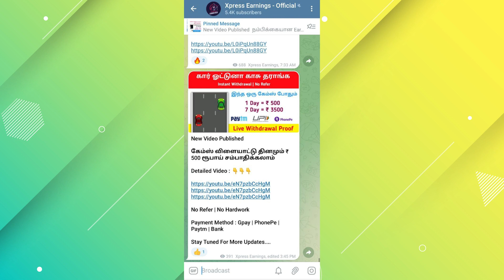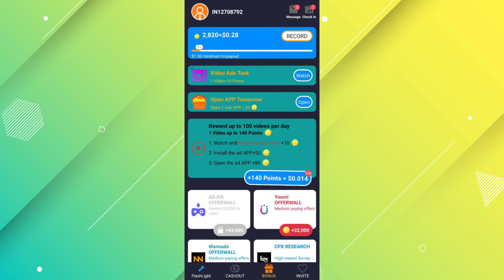Money - Flashlight App Live Payment Proof Video | New Paypal Earning App | New Earning App Tamil